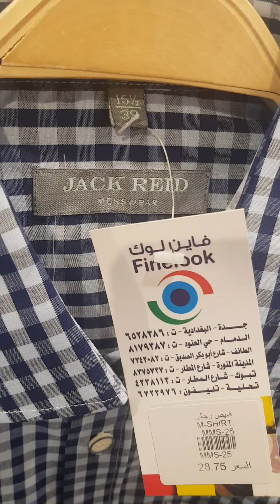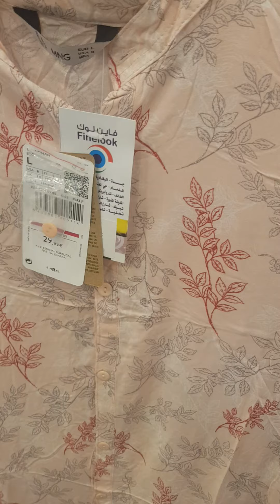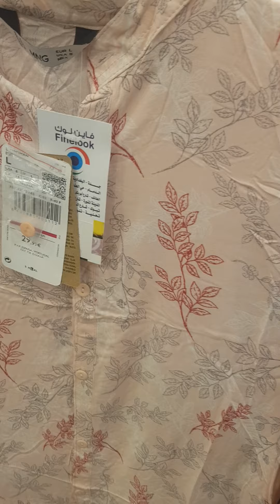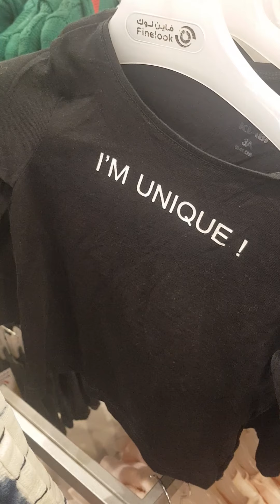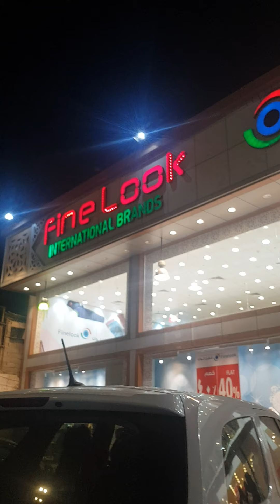Madinah Fine Look